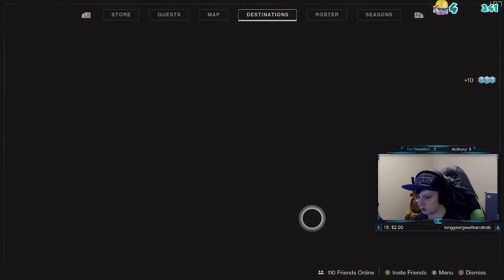ERROR CODING MY WAY TO THE LIGHTHOUSE